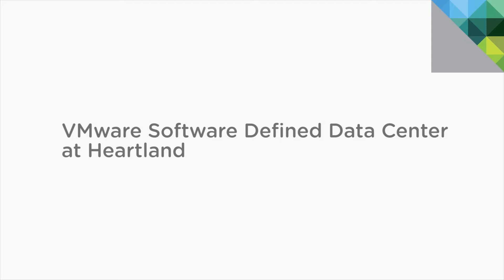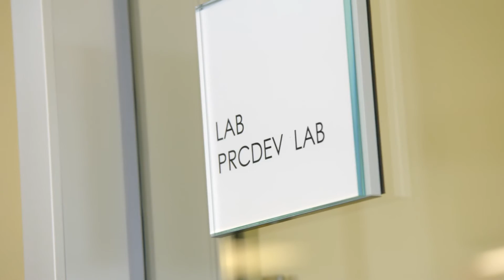VMware Software Defined Data Center at Heartland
Heartland runs secure transactions on VMware Software Defined Data Center, networking and storage solutions to offer small to medium sized merchants security protection to compete and grow as entrepreneurs in the global marketplace. Heartland’s rapid growth in the eCommerce field keeps them focused on virtualizing their technology infrastructure in order to handle their diverse products and platforms while managing industry risk and optimizing performance.